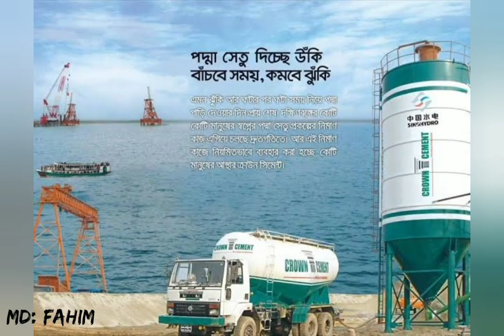TATA lpt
আপনাদের সবার প্রিয় TATA lpk.1615 Ex2
ট্রাক যা বাংলাদেশের বহুল ব্যবহিত এবং পরিচিত একটি ট্রাক যা সবাই দেখেচেন
তাই এই গাড়ি টির ইসপেক আর বাস্তব কীছু কথা তুলে ধরলাম আপনাদের সামনে